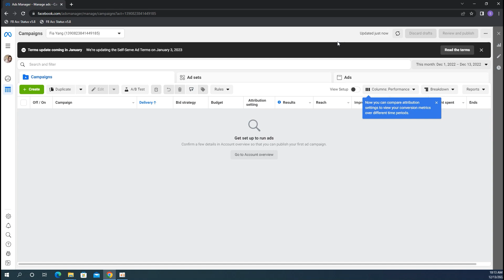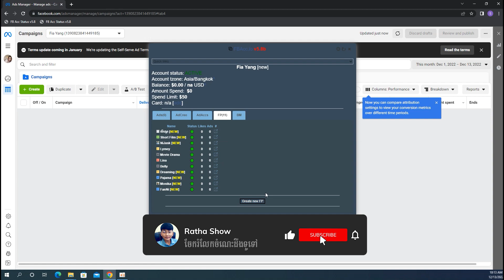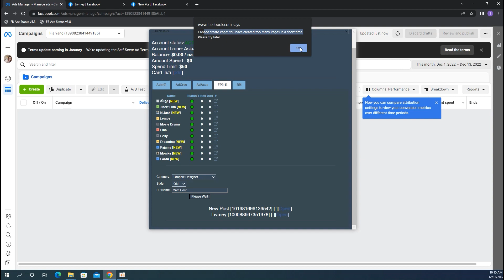How to Create Classic Page 2023 | របៀបបង្កើត Facebook Classic Page 2023 Working 100% Ratha Show